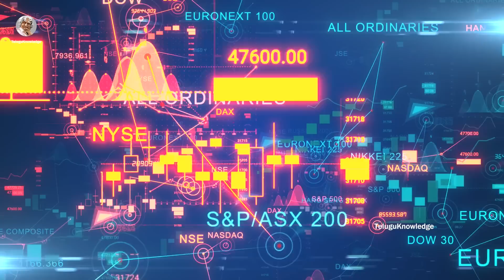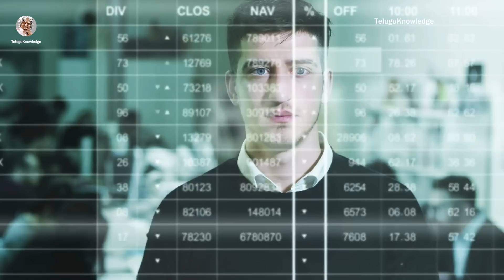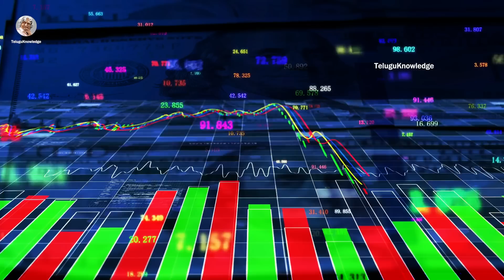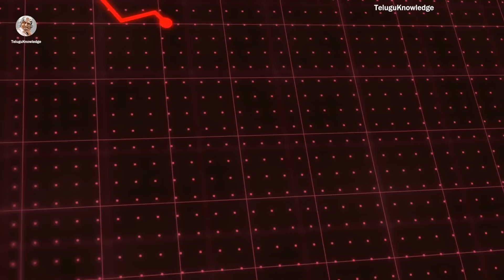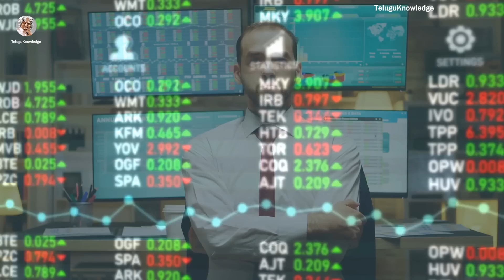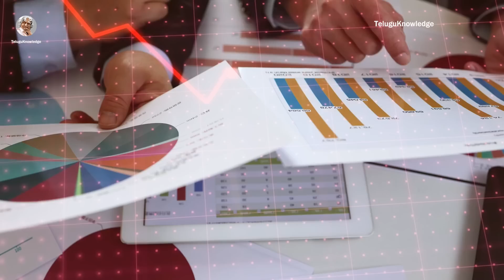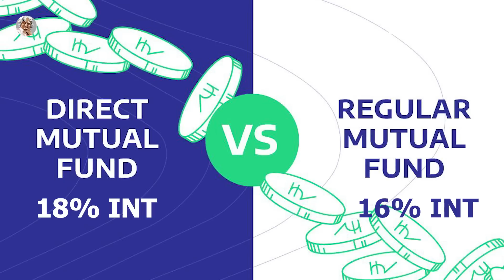మనతో పాటుగా మన డబ్బుతో కూడా పనిచేయించటం ఎలా ? || Best Way to invest our Money in Mutual Funds